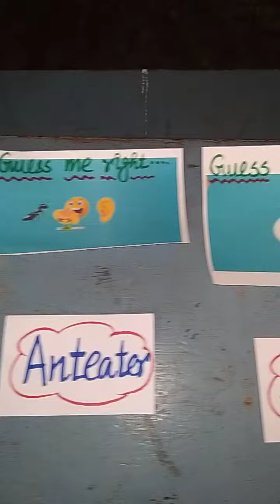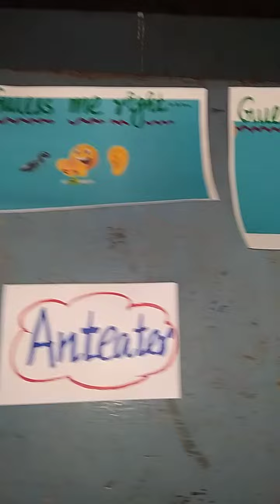Guess me right..... Riddles and Answer.....